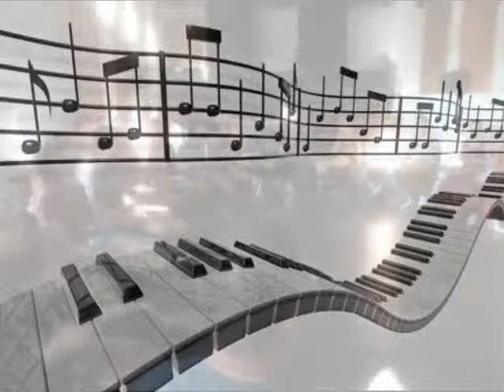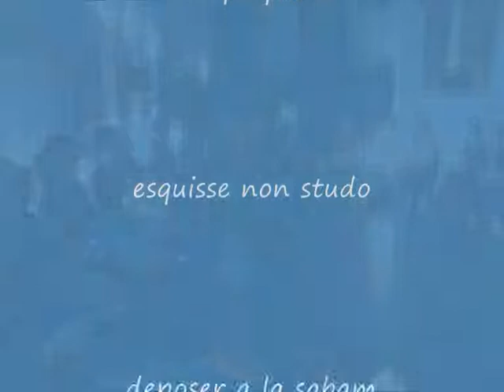djembé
compo perso
deposer a la sabam
esquisse non studio
images reprise sur google